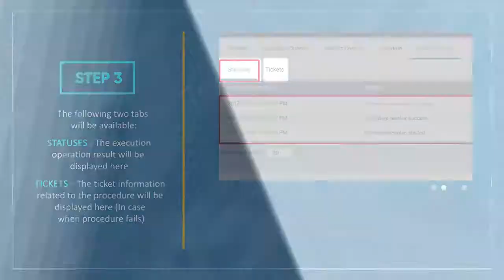Know how to run third party patch procedures | Comodo ONE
This video manual will help you learn how to run third party patch procedures. Follow the step by step instructions. Patch Management Software